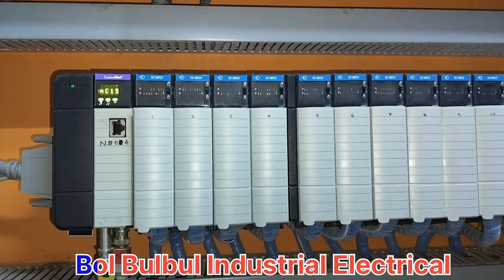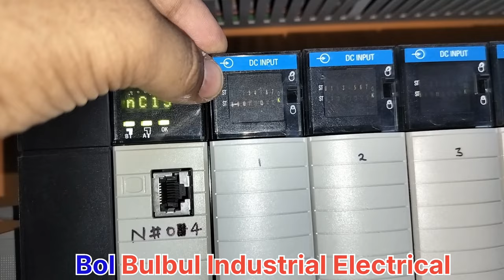How to Study Allen Bradley PLC Input Output Module Wiring with Terminal Block ?